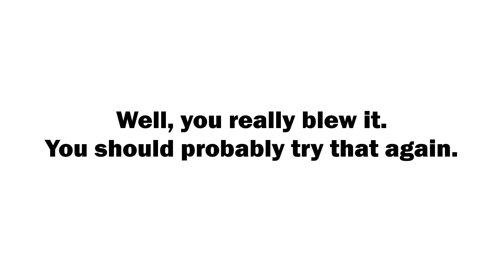Let's Play ~ Maize #9 Μάφιν,Ποπ Κορν Και Χορός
Φτάσαμε στο τελευταίο επεισόδιο αυτής της σειράς! *Sad Face* καθώς μάθαμε την αλήθεια για το ποιοί είμαστε , ήρθε η ώρα να χορέψουμε να φάμε ποπ κορν και επιτέλους να χρησιμοποιήσουμε αυτό το μάφιν. Τι γέλιο αυτό το παιχνίδι κ. ΒΛΑΝΤΙΙΙΙΙΙΙΙΙ ΝΟΟΟΟΟΟ!!!